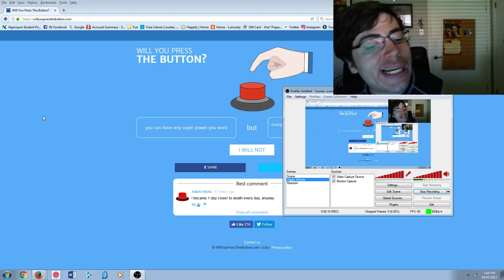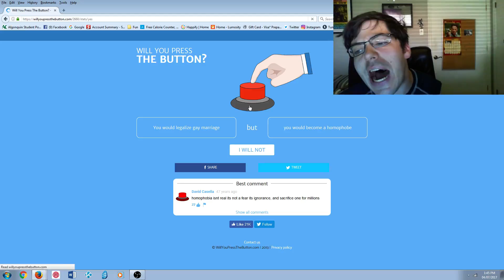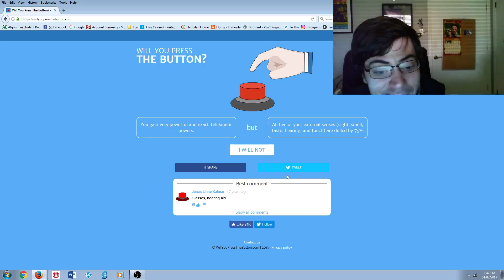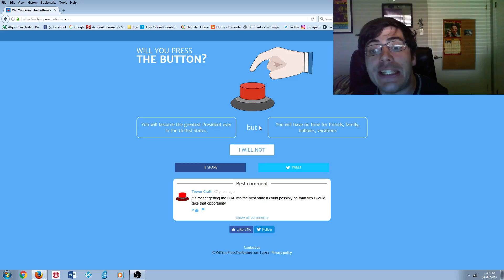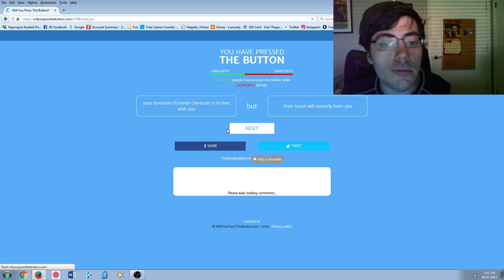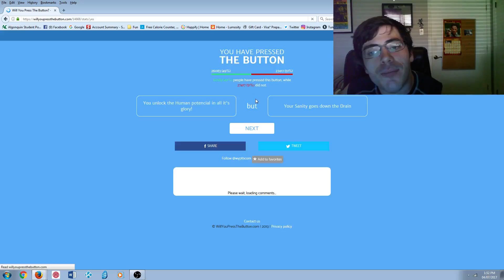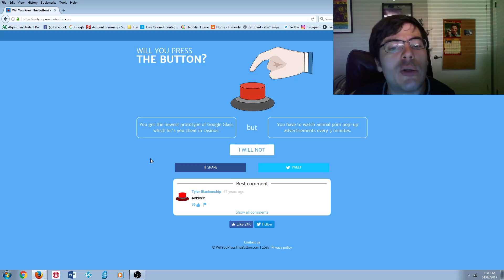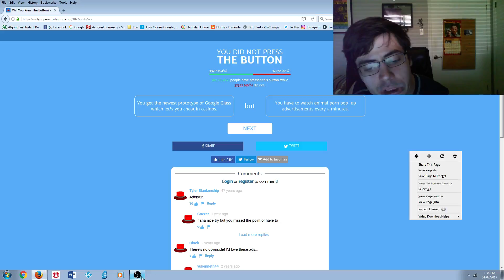BACK TO THE OLD LAYOUT! Will You Press The Button ep. 21